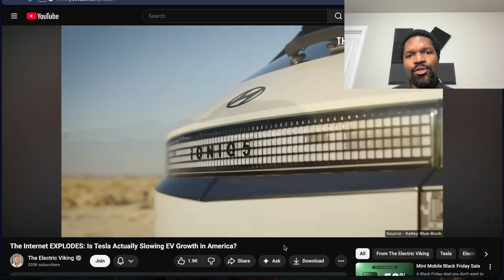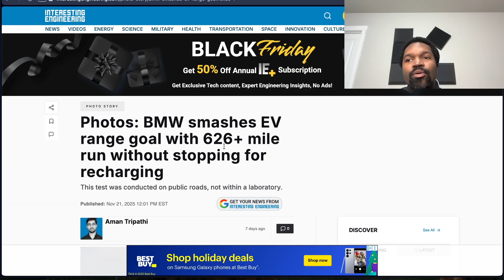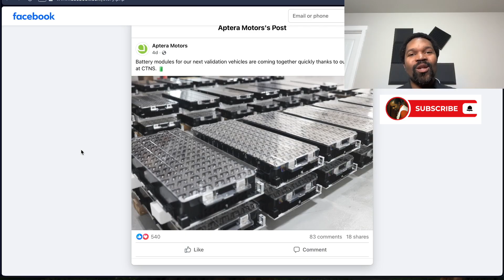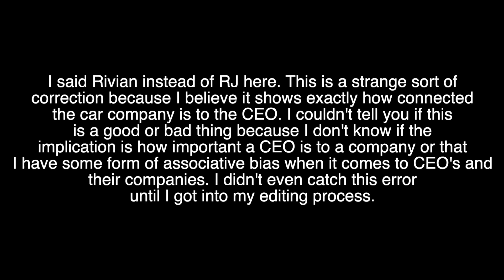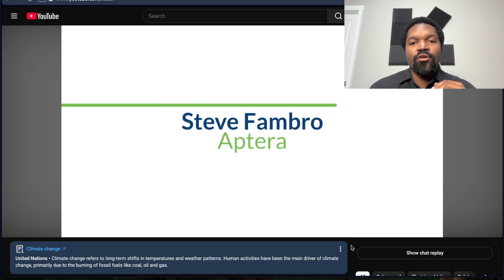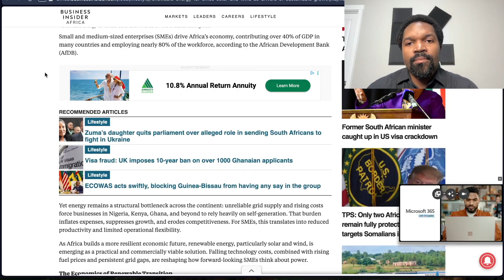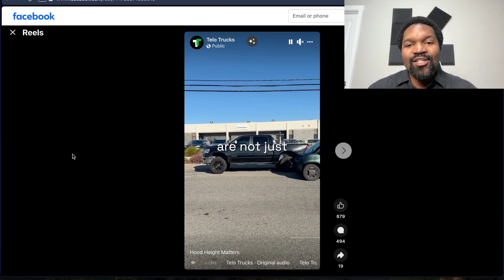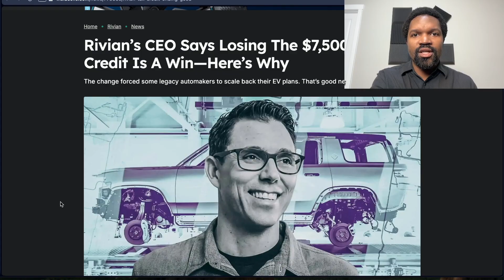Aptera News Update 29NOV2025: Lessons From the Motherland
So far I have raised $360 towards my next Aptera Trip.

ANU topics

No tax credit is good?

What can the US learn from Africa?

Things I Liked:
Good height matters: